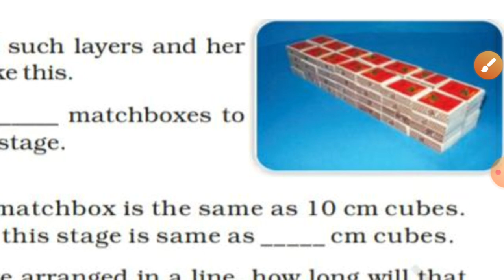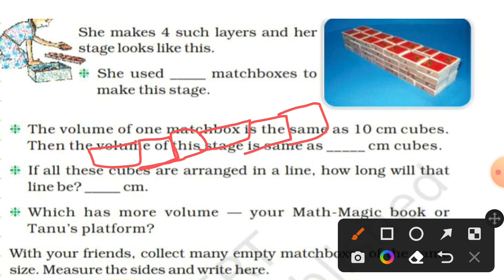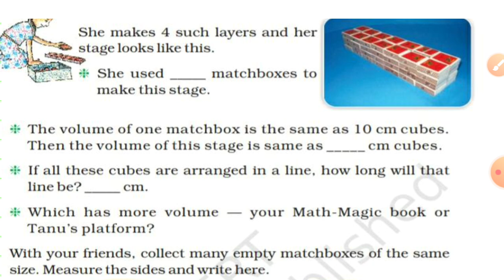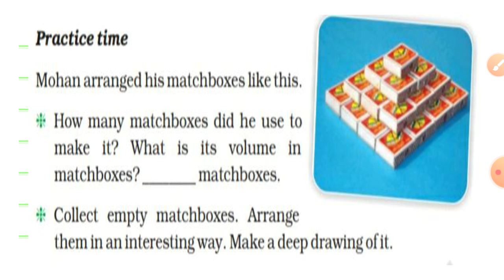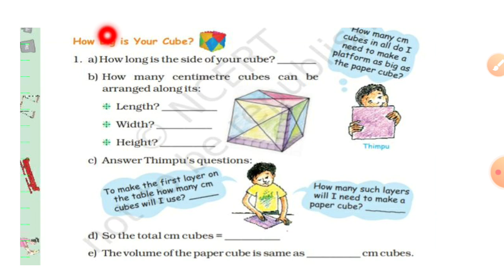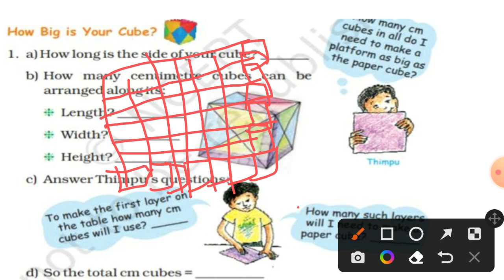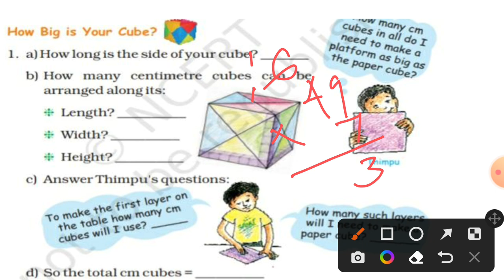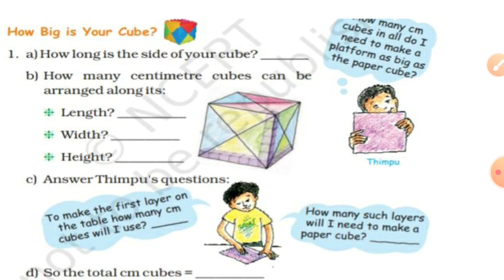Class 5 maths/ chapter-14/how big how heavy /part -2/ malayalam explanation with ncert solutions